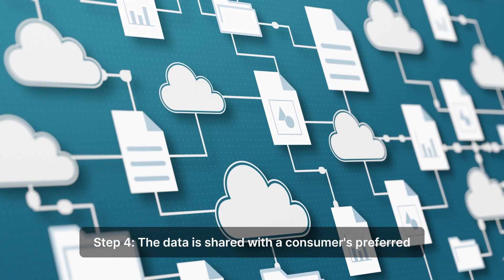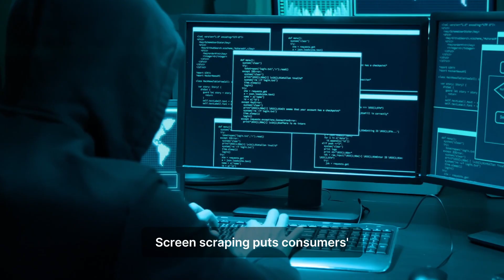Screen Scraping: What Is It and How Does It Work?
Screen scraping is a technique that collects data from websites or apps by mimicking user behavior. It is a rudimentary technology used in place of more secure data transfer methods, such as application programming interfaces (APIs).

E-commerce companies like travel comparison sites often rely on screen scraping to compare prices for airlines and hotels. Academic research has also historically relied on these methods to obtain data for analysis. In financial services, screen scraping has also been used by third parties, such as fintechs, to obtain data from consumer bank accounts to power those fintechs’ products and services, such as apps for budgeting, investing or tax preparation and other use cases. While most screen scraping targets public websites, almost all cases of screen scraping in financial services require bank customers to share their usernames and passwords with a fintech (or a data aggregator acting on behalf of a fintech) to obtain access to data.